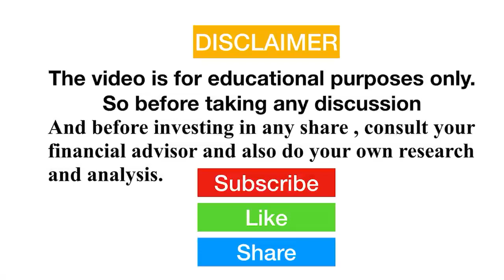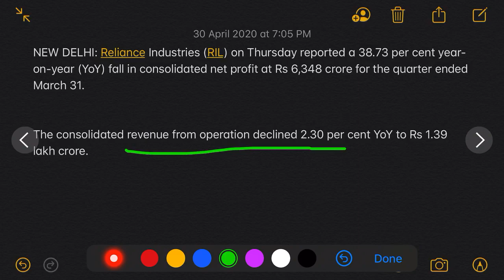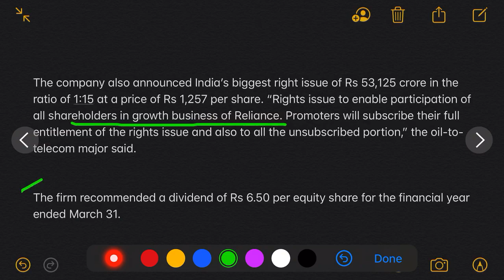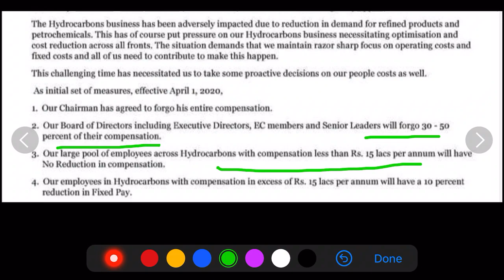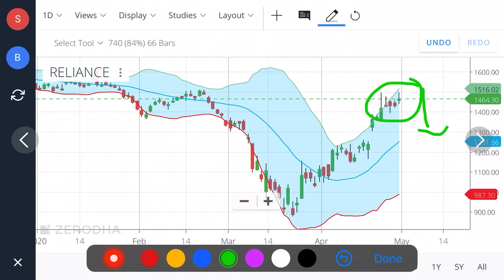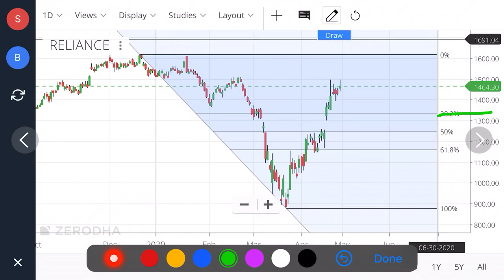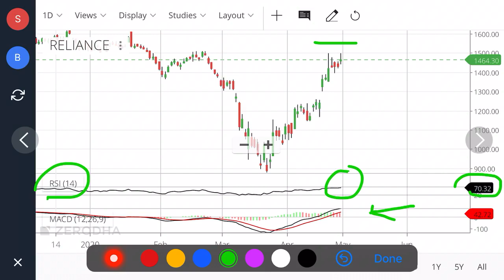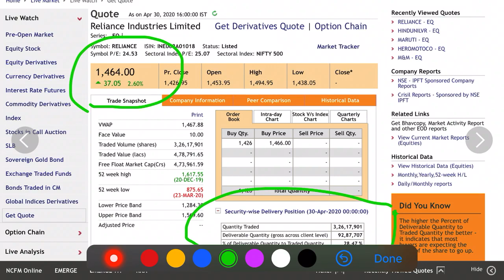RELIANCE INDUSTRIES SHARE Q4 RESULT 2020